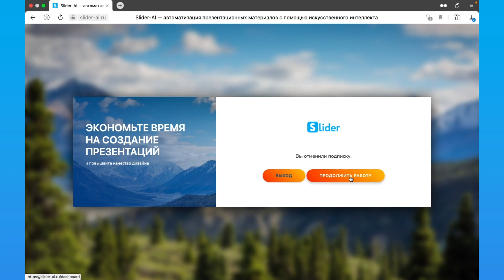Как отменить платную подписку в Slider